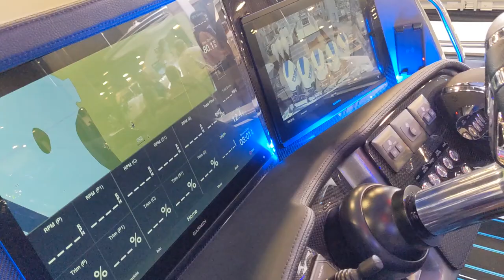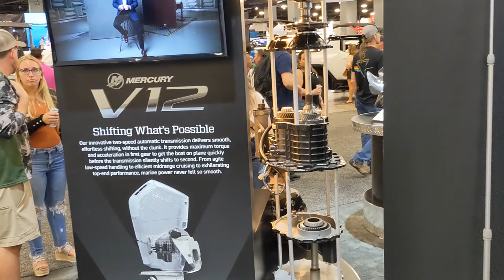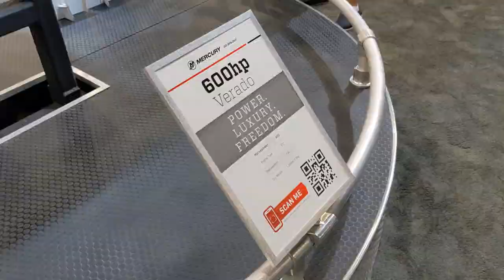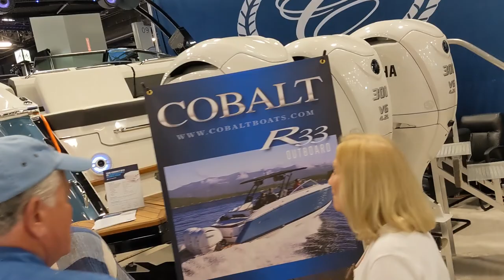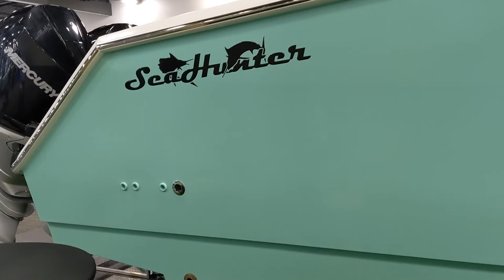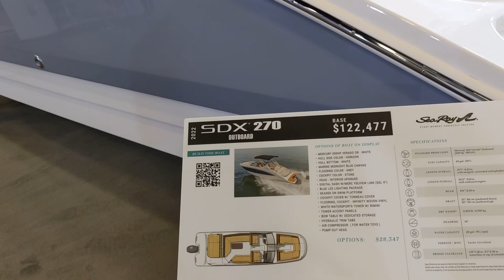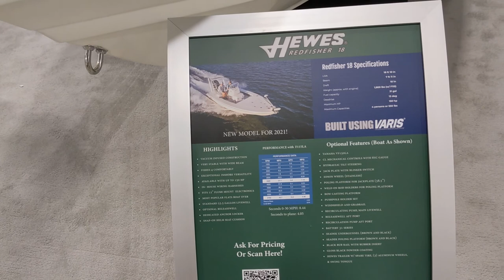Miami Boat Show Performance Boats and Engines 2022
This year I do complete walk through of the 2022 Miami International Boat Show at the Miami Beach Convention center. Boats from Cigarette Racing, MTI, Fountain, Mystic, Wright Performance, Nor-Tech and more. Plus, we look at Mercury and Mercury Racing, Yamaha, Suzuki and see what's new in marine engines. As always, I look at the center console boats, cruisers, fishing boats and give my thoughts.

Sea Ray, Sea Hunter, Regal Boats